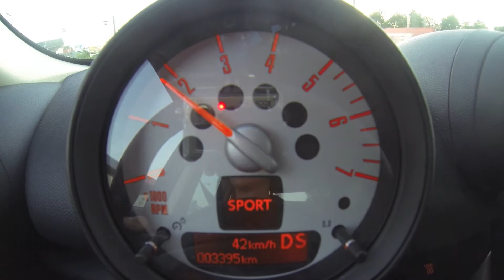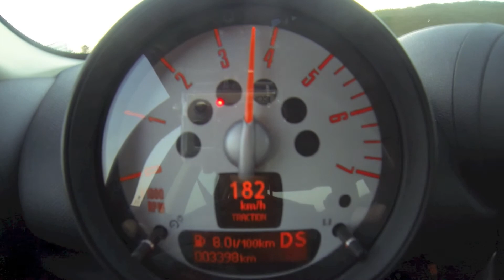Mini Countryman ALL4 D - TOP SPEED [0-183km/h]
Mini Cooper Countryman
2L diesel, 112hp/82kW
6 speed automatic gearbox

0-100km/h - 11.1s
Full throttle up to top speed 183km/h